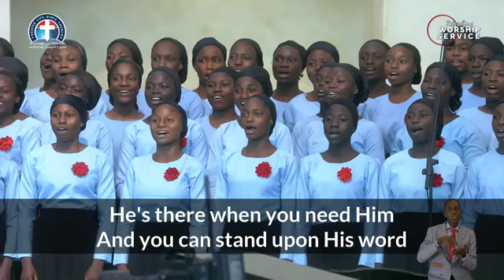When It's Said It's Done (DLBC Youth Choir)